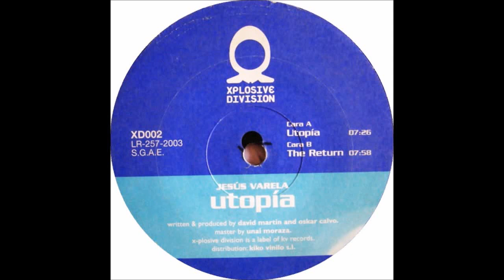Jesus Varela - Utopia ( Cara A )